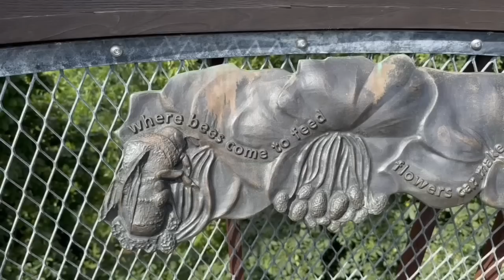20230822中環快餐店外牆10年前畫作，被指違反宇宙大法強行「油走」。佢哋知唔知搞死香港，就係搞死中國？